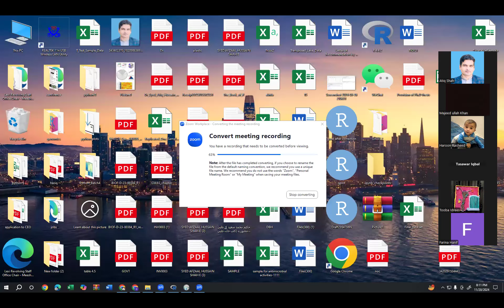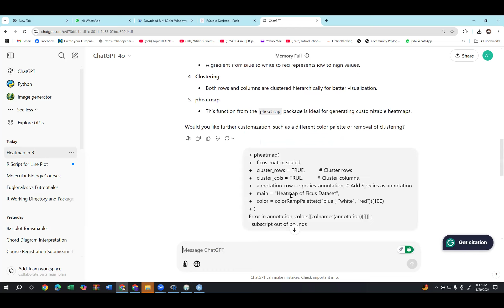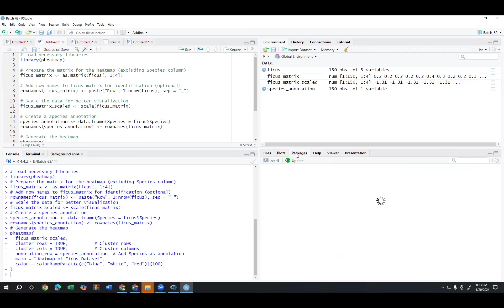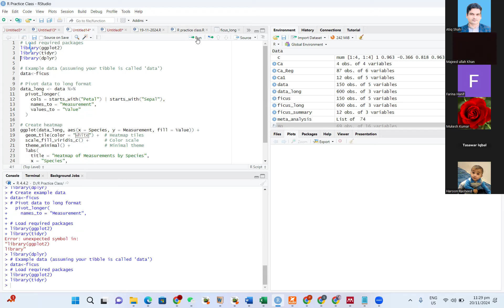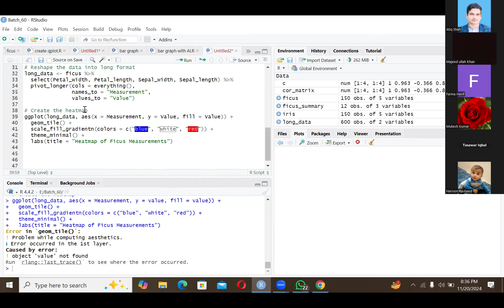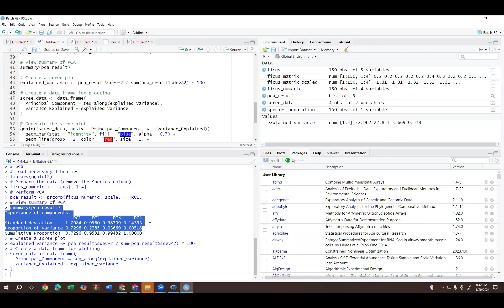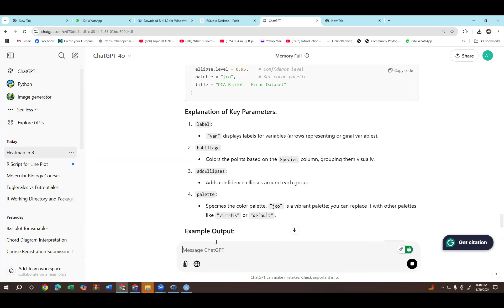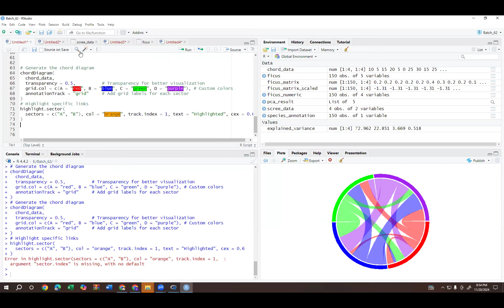# Batch 60: use of AI tools for data analysis and vizualization in R